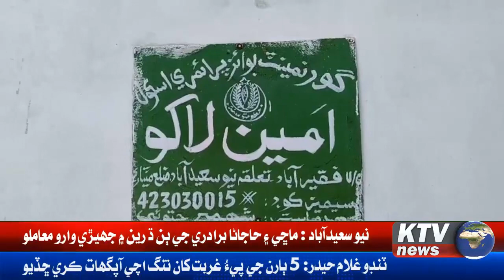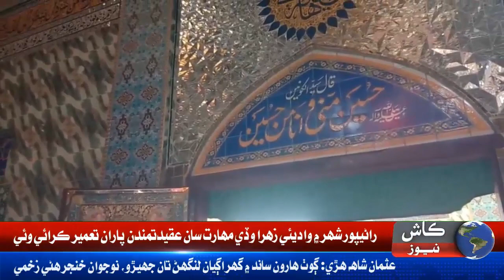Kash News Bulletin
خبر نامو